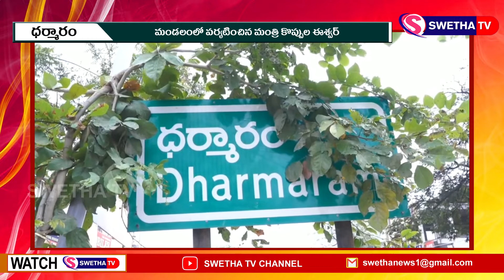తెలంగాణ యాసను విశ్వవ్యాప్తం చేసిన ఘనత సిఎం కెసిఆర్ ది SWETHA NEWS – 23.11.2021